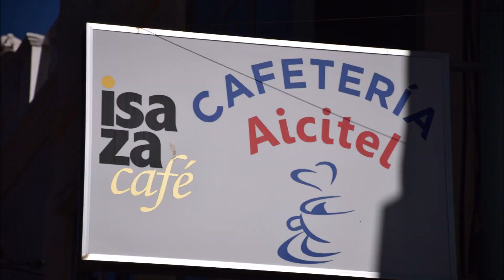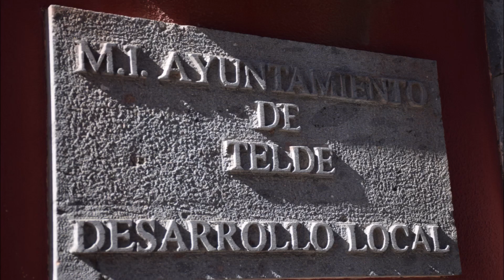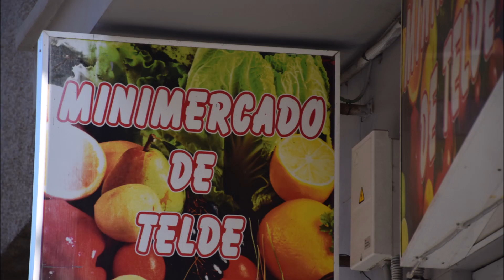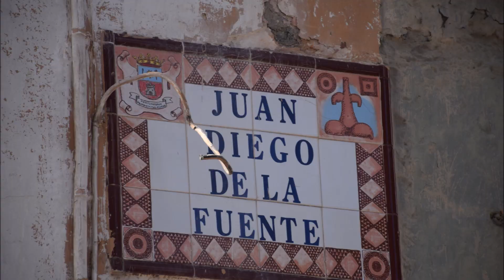DOCUM año 2024 mes 02 día 15 Calle JUAN DIEGO de la FUENTE 35200 TELDE zona San Gregorio FILM BANK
BANCO de CINE sostiene que TELDE es la ciudad del CINE, por tanto BANCO de CINE hace saber que todas la calles, plazas, plazoletas, pasajes, paseos, travesías, etc. de esta bella y linda Ciudad del Cine, tendrán una presentación  para que todas ellas sean mas conocidas por el Mundo…

…juzguen ustedes mismos y escriban en los buscadores “Galas Cinematográficas” o “Listado de Honor” o  “Gala cinematográfica más bellas del mundo”